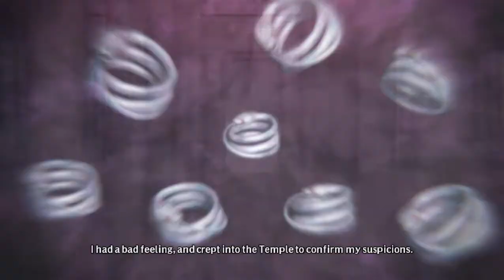WARRIORS OROCHI 4: chapter 2 "the rescue of Liu Bei"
WARRIORS OROCHI 4: chapter 2 "the rescue of Liu Bei" walkthrough

characters unlock:
Zhang Fei, Guan Ping, Xu Shu